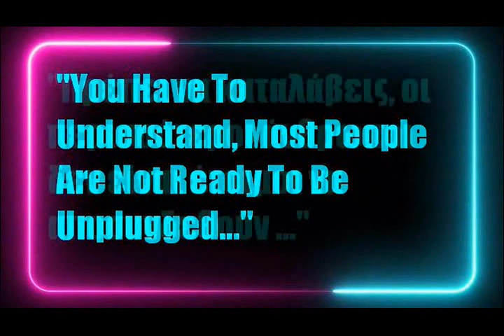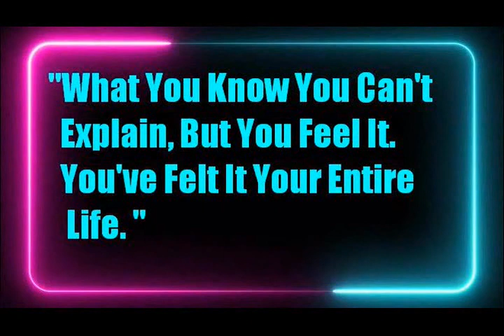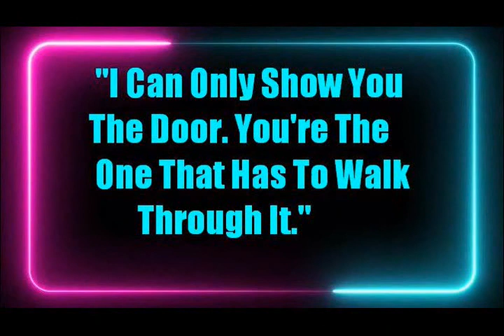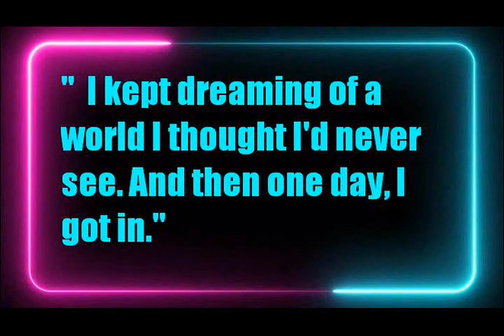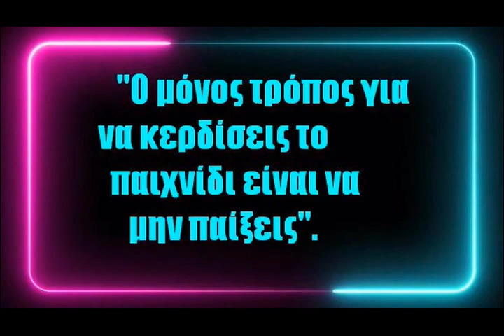MATRIX - TRON quotes/γνωμικα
Μεταμορφωση - μονταζ - παρουσίαση
 MONTAZIERA & Gnosticatron  Productions / Α.Κουτσουκος